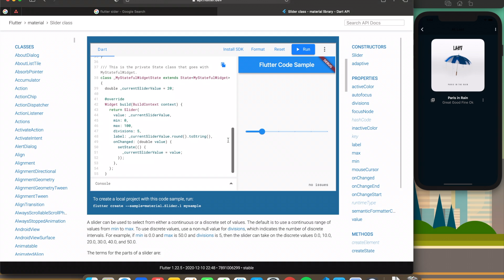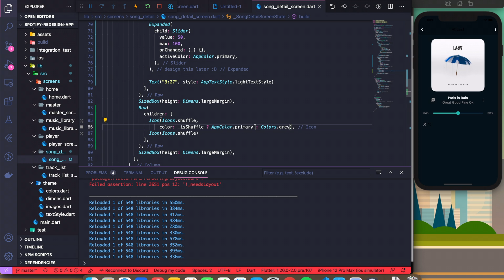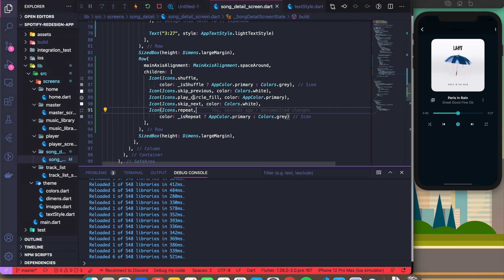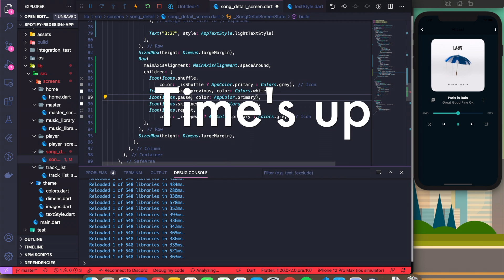[Day 16 / 365 Coding Challenge] - Flutter UI - Spotify Redesign - Song Detail Screen (Part 2)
Hi Youtube,
I am Hippo, I am an iOS Developer as for my new year resolution 2020.
I am taking a challenge for 365 coding and it will 10 minutes everyday.

The content will be randomly written depends on the mood and request from you guys.

This Spotify App Interface Redesigned was designed by Carlos Han

Background Music